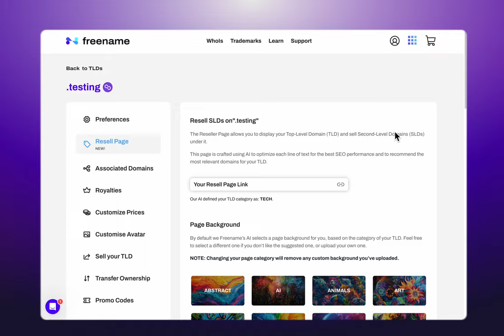Freename RESELLER PAGE: How To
Are you sitting on a goldmine you don't even know about? I'm talking about your very own Web 3 TLD, your Web3 Top-Level Domain!

It's time to stop letting your domain gather dust bunnies and turn it into a revenue stream.

Today, we're diving into Freename's Reseller Pages – your secret weapon for selling Web 3 domains and building your own domain empire!

Set up yours today!